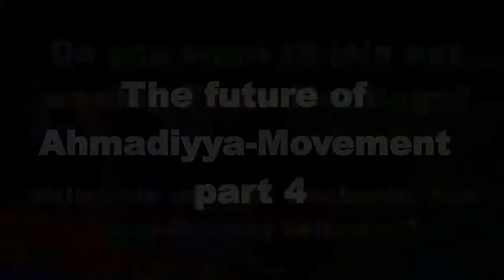The Future of Jamaat-e-Ahmadiya by Prophet Zahid Khan ❤️ part 4